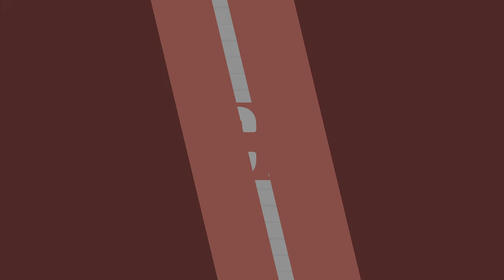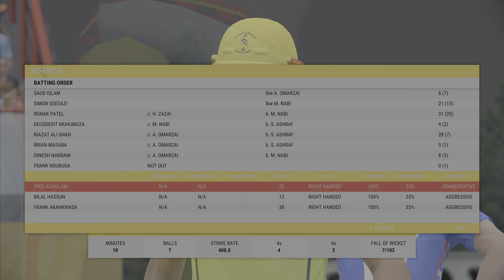Cricket 22: Afghanistan vs. Uganda | Match 5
Cricket 22 Gameplay PS5: Afghanistan vs. Uganda - Match 5 - T20 World Cup 2024 Prediction!

🙏 If you enjoyed this video, please hit the "LIKE" button and "SHARE" it so others can enjoy it too.

@NGplusYT is a gaming channel where we bring you exciting gameplay walkthroughs on the latest PS5 games.

✅ If you’re new here, hit the "SUBSCRIBE" button and don't forget to turn on the notification bell to stay updated with my latest videos, by subscribing to this channel, you'll get access to quality gameplay walkthrough without annoying commentary, your subscription means a lot to me. It encourages me to keep making videos and bring you even better content in the future.